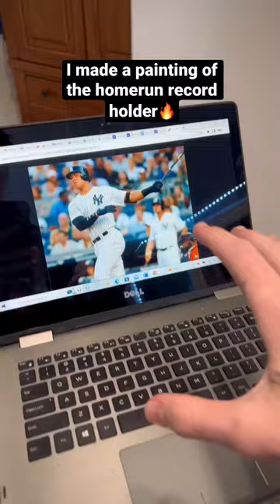I Finally Finished My Aaron Judge Painting…